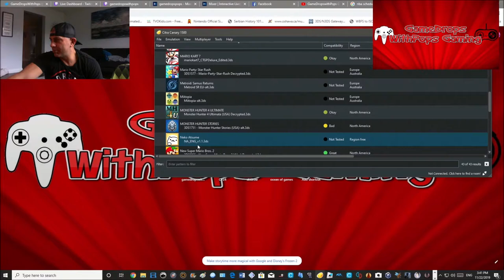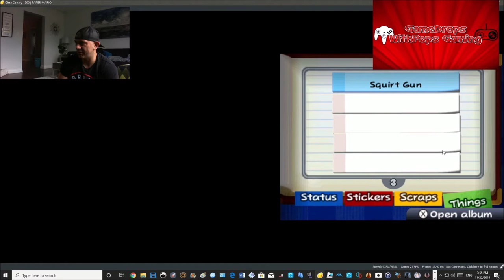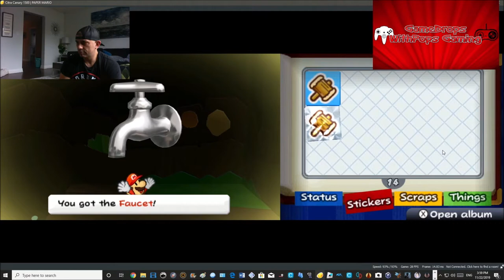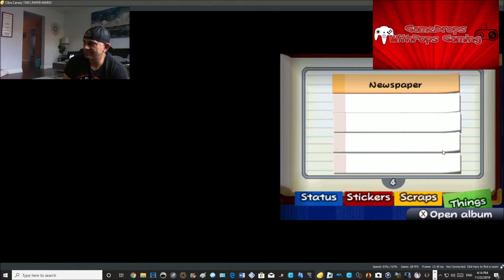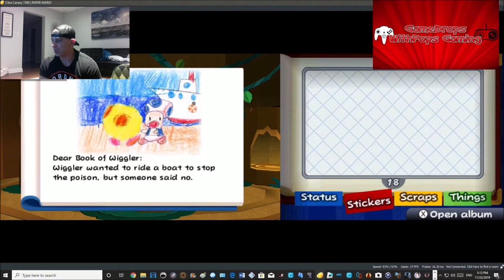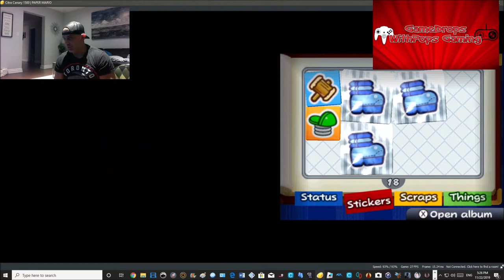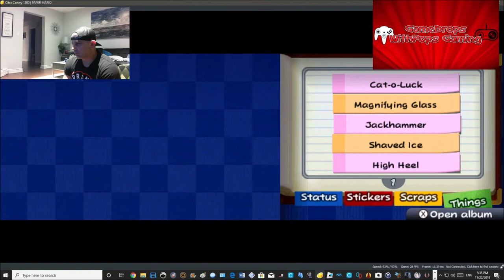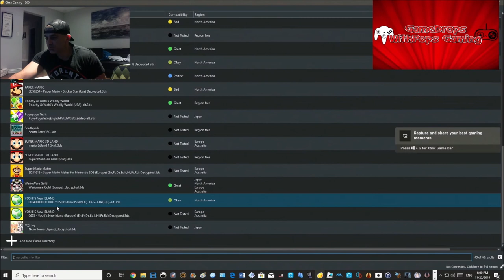Lets Play Paper Mario : Sticker Star Fun Rerun on Citra Nintendo 3DS Emulator #1500 Pt 3